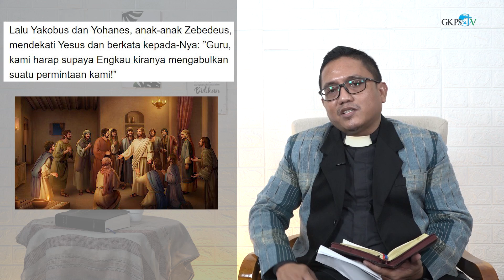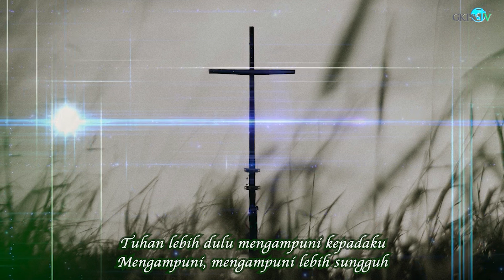Renungan Pagi Pdt. Hendrik Barus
Renungan Pagi oleh Pdt. Hendrik Barus
Diambil dari Markus 10 : 45
Thema : "Anak Manusia Datang Untuk Memberikan Nyawa-Nya Menjadi Tebusan Bagi Banyak Orang"

Lagu Pujian  : "Mengasihi Lebih Sungguh"
Penyanyi       : Grace Purba